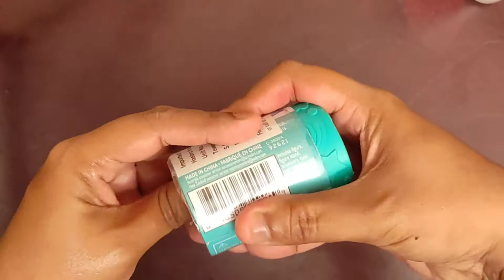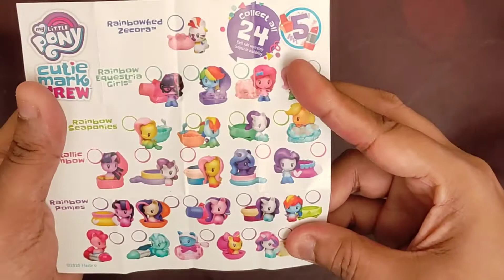Cutie Mark Crew Toy Unboxing | Pony Toy | Princess Luna | Kids Toy | Cute toy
Princess Luna Price Rs.299/-

MY LITTLE PONY My Little Pony Cutie Mark Crew Series 6 Blind Bag Toy: Rainbow Fashion Collectible Mystery Figure, Stackable Storage Case, Kids Age 4 and Up

Link